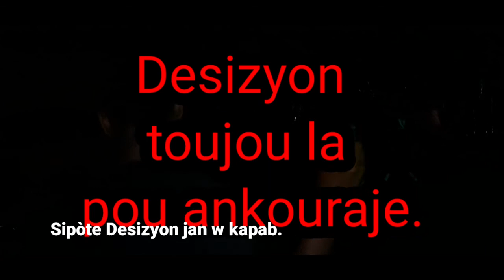Fatima, Complainte d'esclave.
Fatima  dans  Complainte  d'esclave